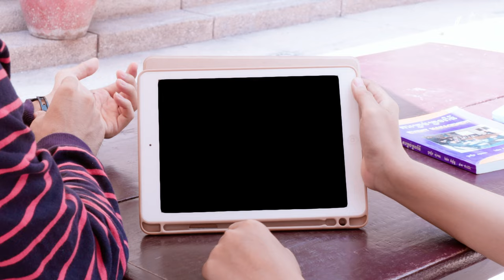ភាគទី៧៖ ម៉េង​ «ប៉ុន្តែ ខ្ញុំនៅតែតាមអត់ទាន់ នៅពេលដែលគ្រូនិយាយពីតុលាការ អ.វ.ត.ក.?»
🎞️ ភាគទី៧៖ ម៉េង​ «ប៉ុន្តែ ខ្ញុំនៅតែតាមអត់ទាន់ នៅពេលដែលគ្រូនិយាយពីតុលាការ អ.វ.ត.ក.?» ❓🤔 នេះ ជាសំណួរសំខាន់មួយទៀត ដែលម៉េង បានចោទជាចង្ងល់បន្ថែម ហើយបានសួរទៅកាន់ សុម៉ាលី នៅក្នុងវគ្គទី៧ នេះ? 🎯✔ ចង់ដឹងថាតើ សុម៉ាលី ពន្យល់ម៉េង បែបណា តស់មកទស្សនាវីដេអូខ្លីអប់រំជាស៊េរីភាគទី៧ ទាំងអស់គ្នា។

📺Meng: "But I got lost when our teacher talked about the court ...ECCC...?" ❓🤔  It is another significant question that Meng continued asking Somaly in part 7? 🎯✔  Watch the short educational video series below to know more.

👉ប្រិយមិត្តអាចទស្សនាវីដេអូអប់រំខ្លី ជាស៊េរី នេះនៅតាមបណ្តាញសង្គមរបស់ អ.វ.ត.ក. ដូចជា៖